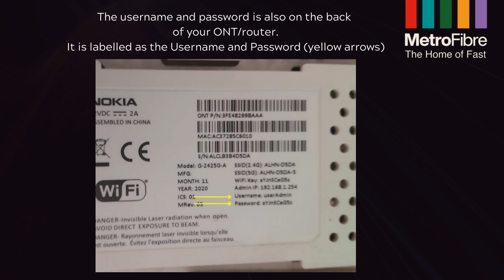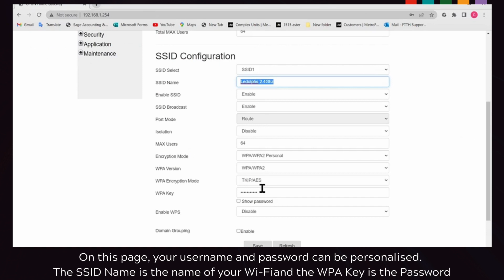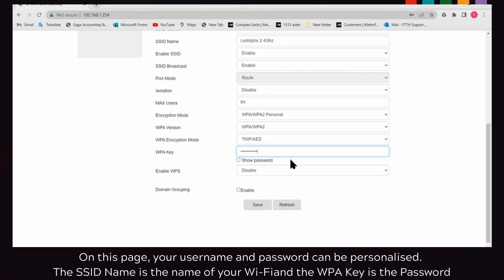MetroFibre - Nokia 2425G Device Step-by-Step Guide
How to change your Wi-Fi name and password.